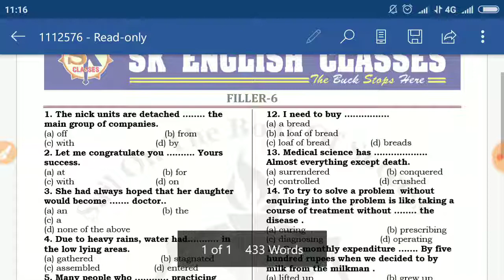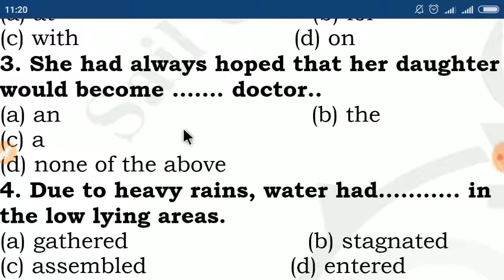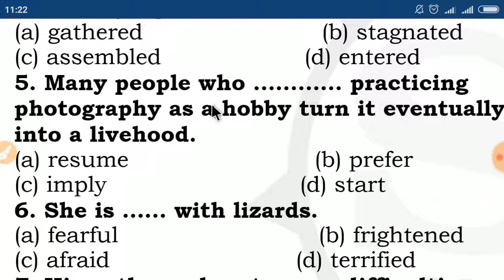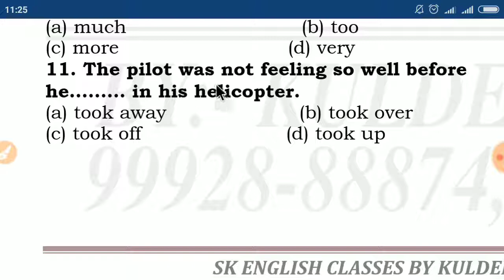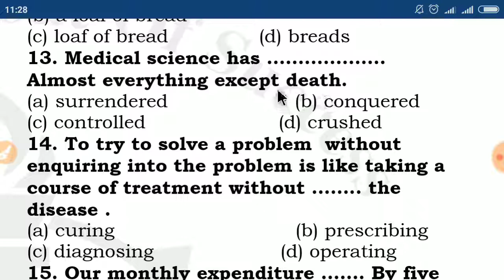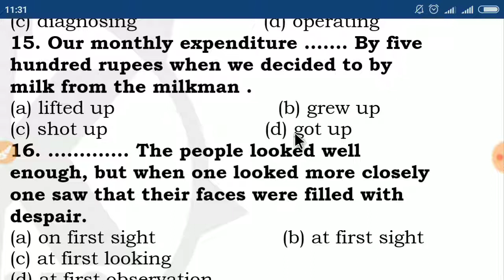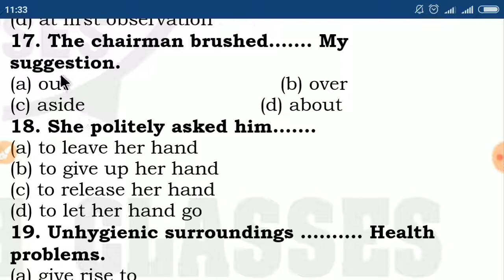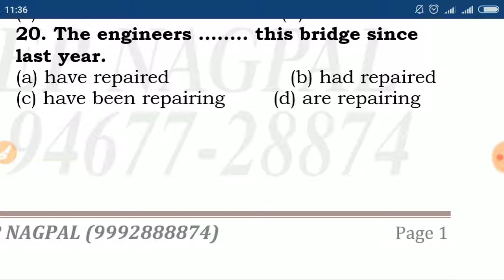BEST WAY TO ATTEMPT FILLER IN SSC STENO (FILLER-6)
Follow the link given below to download the test.

-A one-stop guidance to Improvise your English Paper Presentation during your board exams.

- Competition Classes.

- Our main Subjects are:
1. English'
2. Mathematics.
3. G.S (Pol.Sc. History, Geography, Economy, GK , Science).

We have covered in detail various section-wise tips.
1) Grammar and Vocabulary
Basic - Noun , pronoun , adverb , adjective , subject , object

All rules of Grammar .
 Test
- PQRS
- ERRORS
- PASSAGE